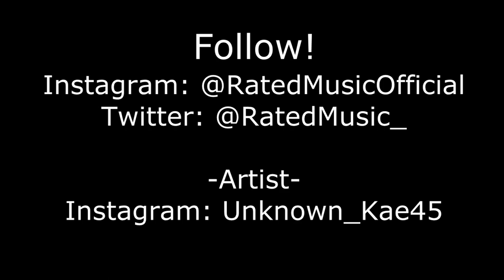Unknown Kae - Same Old Shit [Music Video] | RatedMusic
Unknown Kae - Same Old Shit [Music Video]
Artist
Unknown Kae
Follow RatedMusic:
There are no copyright infringements intended for the use of the song(s) or picture(s) within this video. Upon receiving your message, an evaluation will take place to determine whether you own the rights to the content. Once ownership is confirmed, the content will be removed immediately. RatedMusic is an entity that solely promotes the creators of the content used, whether it be the artist of the music or the photographer of the image. All content featured receives full credit in the video description, along with links to the appropriate websites, social media pages and if available, download locations.